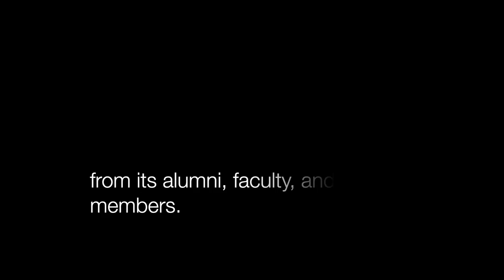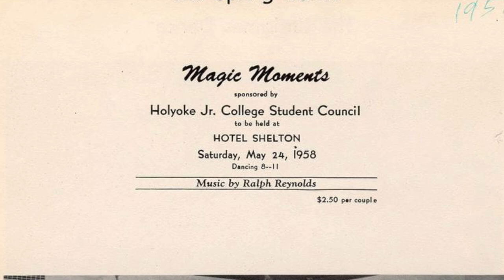Holyoke Community College: A Legacy of Memories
The Holyoke Community College legacy video project captures and preserves memories from alumni through conversations with President Christina Royal.